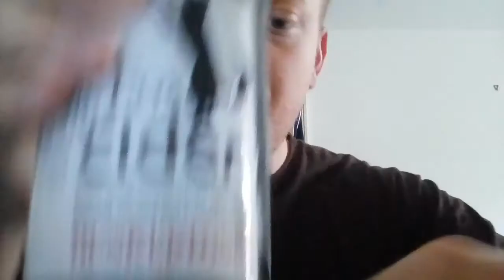Ted's booze cellar: Dunkertons Black Fox Cider (congrats to my friend Imogéne!)